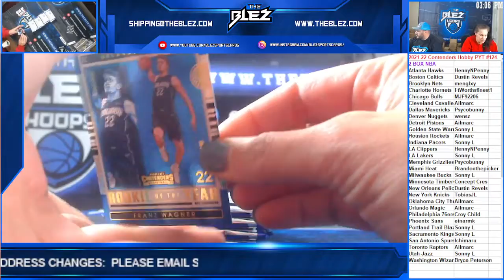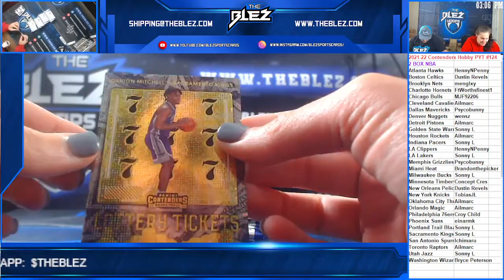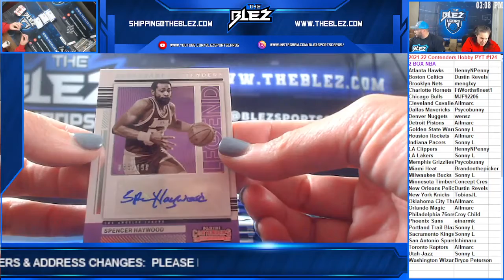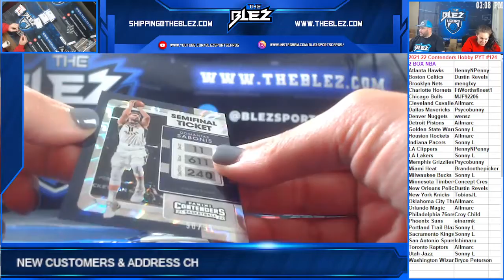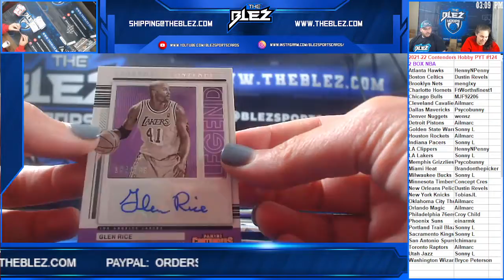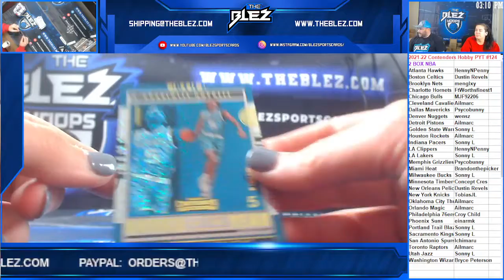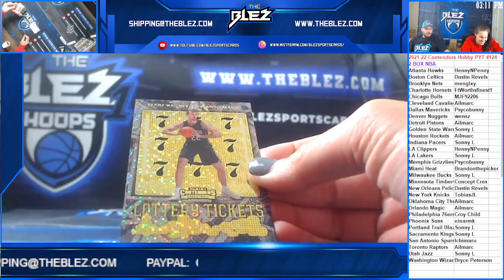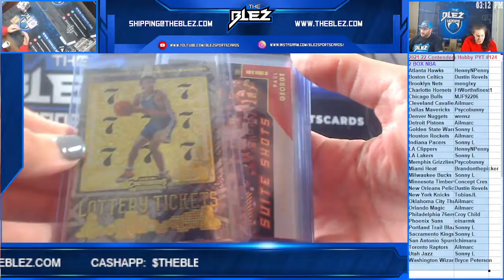2021 22 Contenders Hobby NBA 2 Box PYT #124